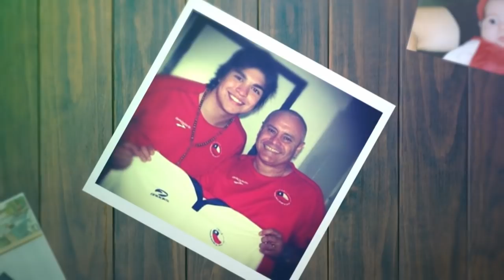Kishti Tomita rörd till tårar av Gonzalo Flores solosång i Idol 2018 - Idol Sverige (TV4)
Gonzalo Flores framför låten "I Can't Make You Love Me" av Bonnie Raitt under solosången i Idols slutaudition 2018.